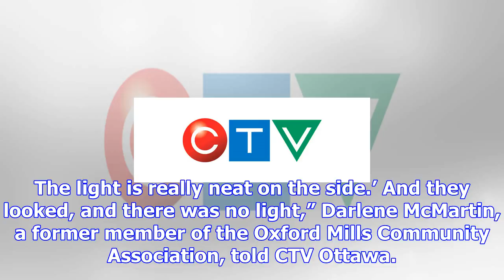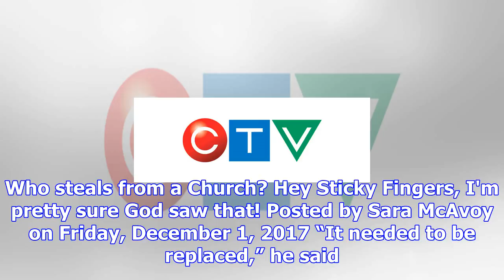'absolutely amazing': family gives to ont. church to replace stolen christmas lights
CTVNews.ca Staff Published Sunday, December 3, 2017 11:10AM EST The theft of some new Christmas ligh...